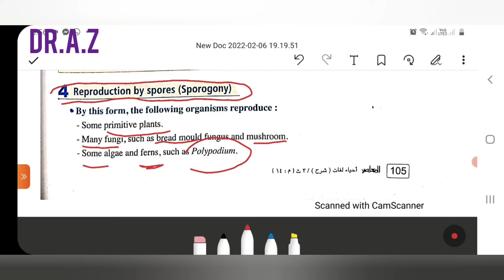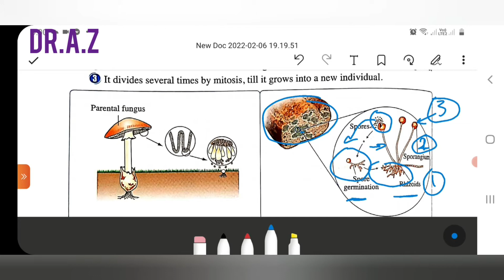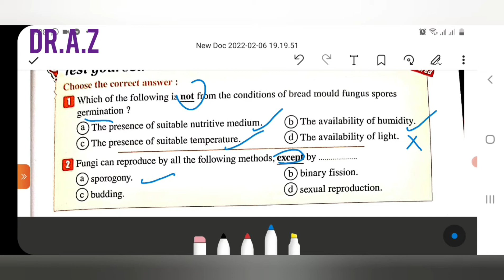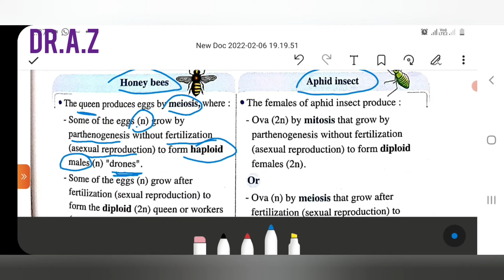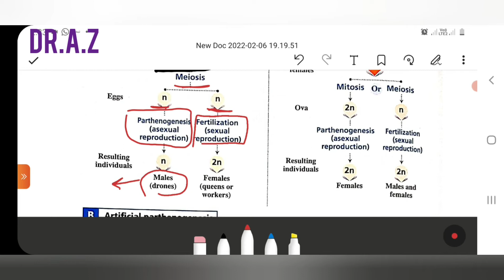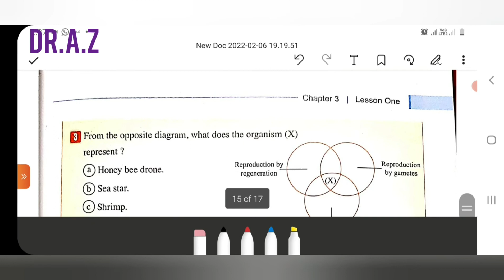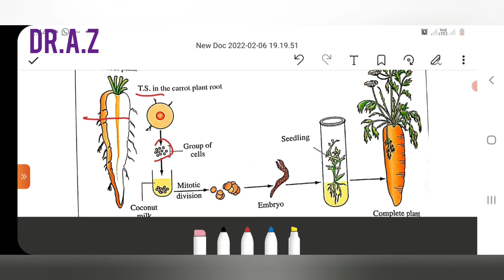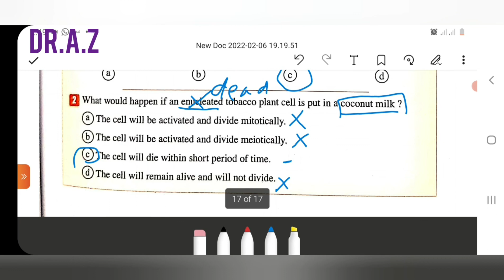Biology senior 3 , chapter 3, lesson 1 ,part 3, asexual reproduction ثانوية عامة#2022#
Sporogony , parthenogenesis & tissues culture